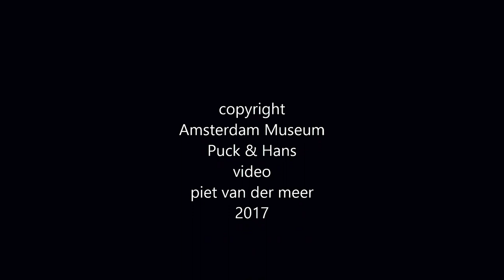Amsterdam Museum Puck & Hans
This summer, the Amsterdam Museum is hosting the first retrospective exhibition of Puck & Hans, the iconic fashion duo. Puck & Hans were widely known in the 1970s, 1980s and 1990s for their striking creations. Their clothing items were characterised by a mix of exclusive materials, quality and playfulness. Puck & Hans also organised fashion shows at typical Amsterdam locations like Artis Zoo and the Westergas grounds.The fashion label ‘Puck & Hans’ was created by Puck Kroon (1941) and Hans Kemmink (1947). Their career began in 1967 when they opened their first shop in The Hague. In 1971 a shop in Rotterdam was added, and in 1974 the first Amsterdam shop was opened on the Rokin. They were the first in the Netherlands to sell clothing by Kenzo and a young Jean Paul Gaultier, alongside their own creations. Puck & Hans were well-known for their hand-painted silk blouses and belts made from toilet seat hinges. In the exhibition, there are items from the collection as well as clothing from private owners that has never been exhibited before. To create the exhibition, the Amsterdam Museum worked closely together with Puck & Hans. Frans Ankoné was also brought in as fashion consultant, and guest curator Maarten Spruyt was responsible for the composition and design of the exhibition.